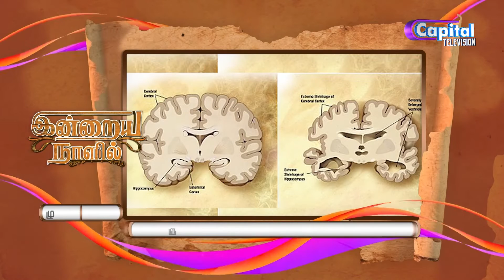வணக்கம் Capital |08.04. 2022 | Capital Tv Srilanka